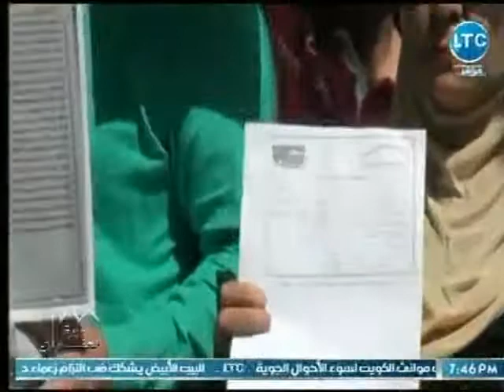كاميرا وزيرة العقارات ترصد اراء بعض المتضررين من نصب القري السياحية .. تقرير" اية مصيلحي"